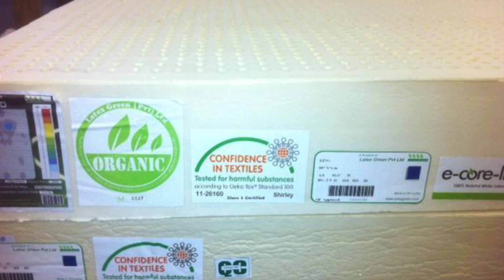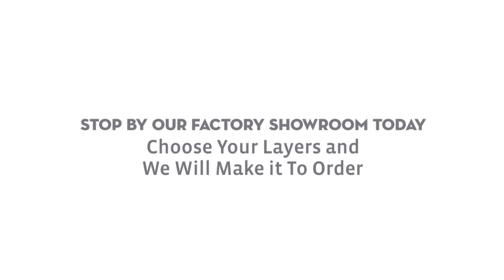King Size Latex Mattress Phoenix AZ Talalaly or Dunlop in Dual Firmness Options - You Choose!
https//mattresses.net offers King size latex mattresses in Phoenix, AZ in both Talalay and Dunlop latex designs. Dual firmness options available. Made in our Phoenix, AZ factory and shipped both locally and nationwide, you will save hundreds and even thousand on high quality latex mattresses that are all natural, non toxic and eco friendly. Stop by our factory showroom today and try before you buy.